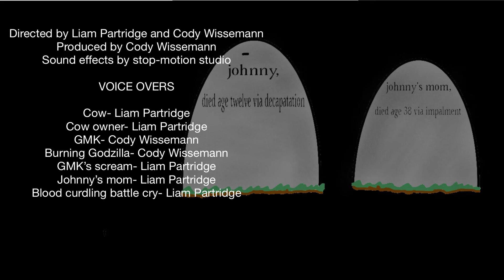Big boys vs. small boys